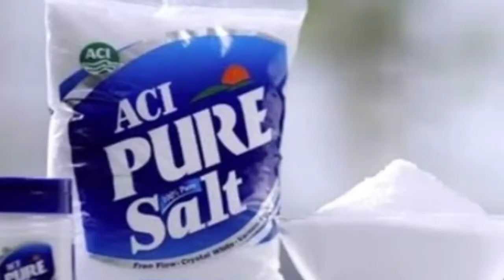জেনে নিন অধিকমাত্রায় লবন খেলে কি কি ক্ষতি সাধন হয়। Excess eat Salt you know the affections.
বেশি করে শেয়ার করুন কেন প্রত্যেকে এই তথ্যগুলো জানতে পারে।

আপনাকে অসংখ্য ধন্যবাদ, চ্যানেলের ডেস্ক্রিপশন দেখার জন্য।